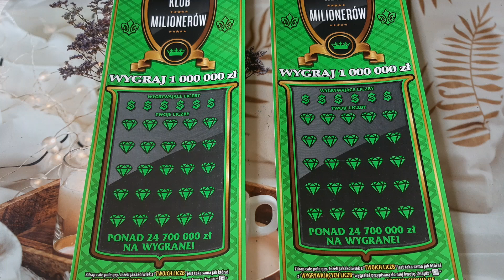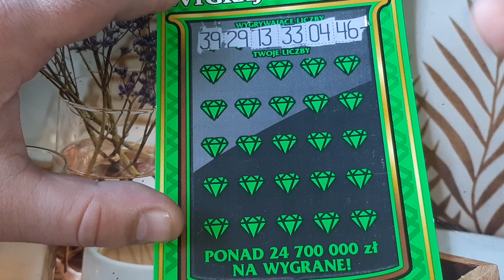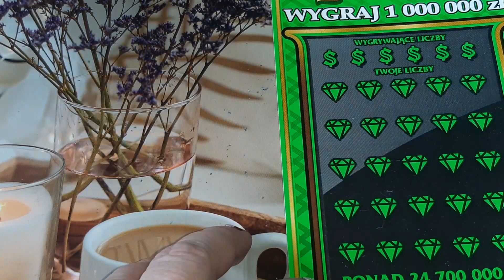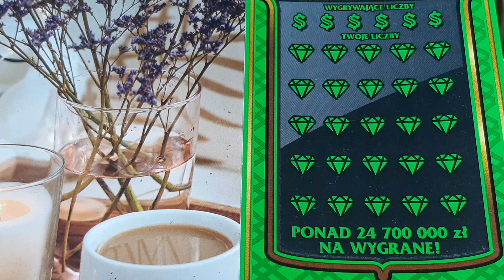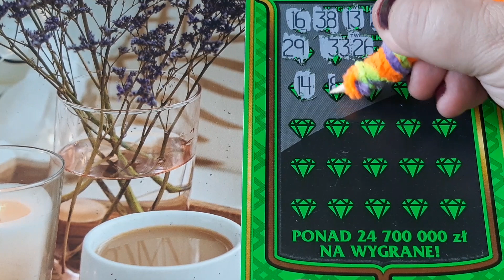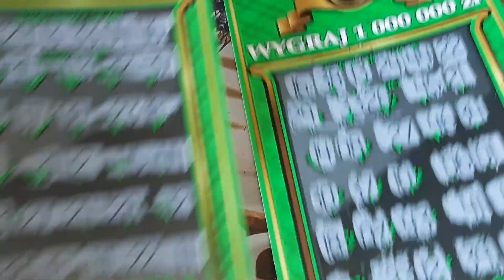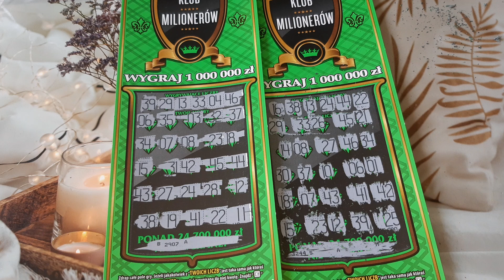Zdrapki #185 Czy zostaniemy milionerami❓❓❓🍀🍀😁😁